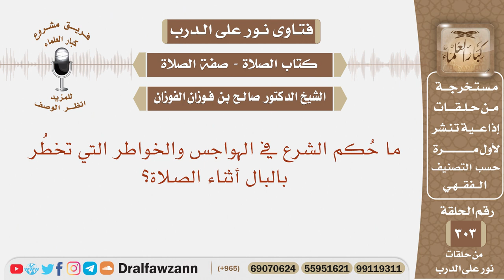ما حكم الشرع في الهواجس والخواطر التي تخطر بالبال أثناء الصلاة؟ الشيخ صالح بن فوزان الفوزان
نص السؤال:
نص السؤال: ما حُكم الشرع في الهواجس والخواطر التي تخطُر بالبال أثناء الصلاة؟

السيرة الذاتية :
للاشتراك في قناة الشيخ صالح الفوزان

رئيس الفريق
لمشروع كبار العلماء